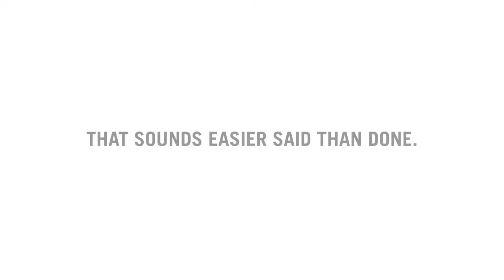Female & Lancôme Help Singapore Model Fiona Fussi Find The One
We got up-close with model-turned-actress Fiona Fussi (@fionafussi) to discover her secret to find the right match...for her foundation.